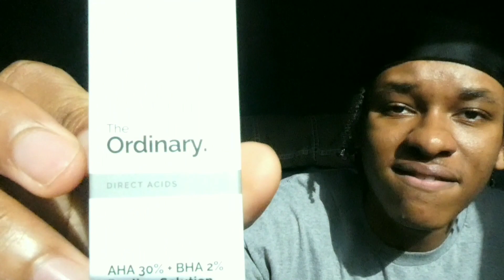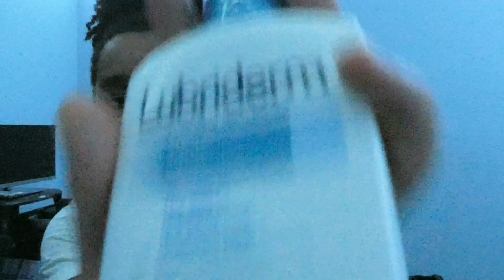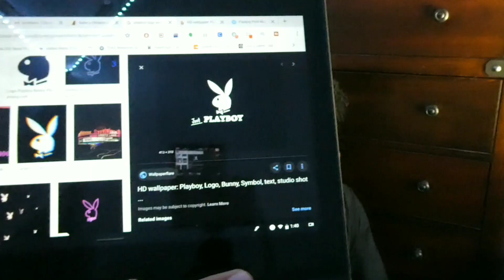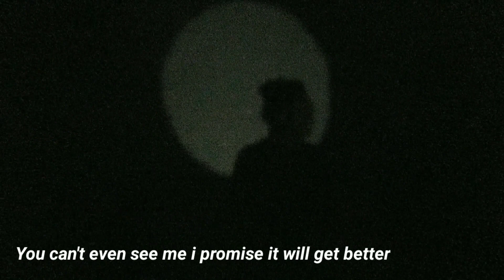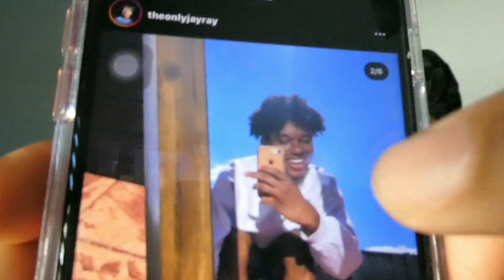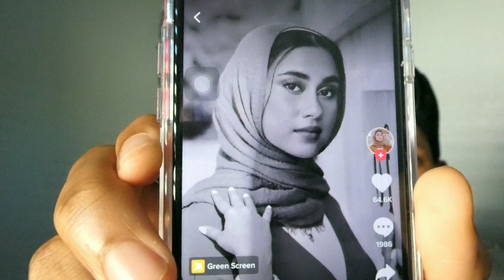Viral TikTok Photo Hacks To Try at Home!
Today I will be doing Viral TikTok Photo Hacks To Try at Home!

Text Floyd to 55156 to demand Justice for Floyd

Personal- theonlyjayray
Spam- jayrayspams2

Watch This Video In Full HD